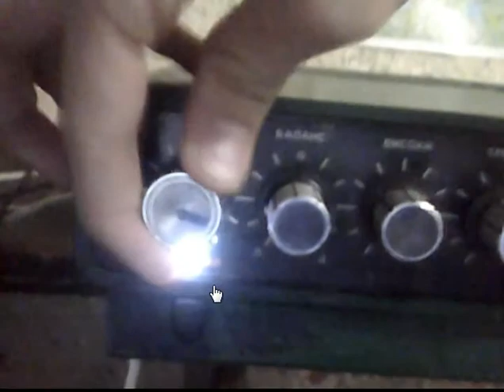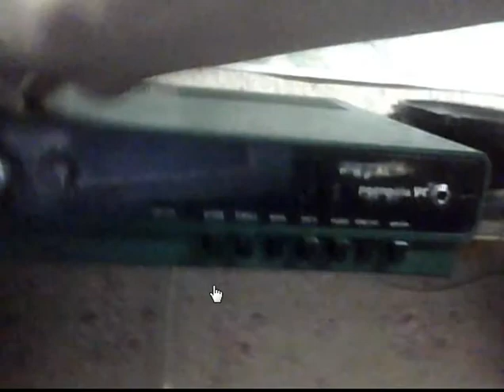Респром УС221 (Resprom US221) Amplifier Mod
Modificated Amplifier with LED Meter RGB and one white diode for turn on mode.

1.Mikhaela Fileva ft. Billy Kid - When i need
2.Bebo - Power Shot
3.Grafa ft. Billy Kid - As you wish
4.Hoodini & Fo - Excuse me
5.Krisko - You know, who i saw

P.S. The amplifier has been build in Bulgaria, Veliko Tarnovo at Radio and TV Factory since 80s, relesease with mda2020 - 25W tesla Czechoslavakia ic.